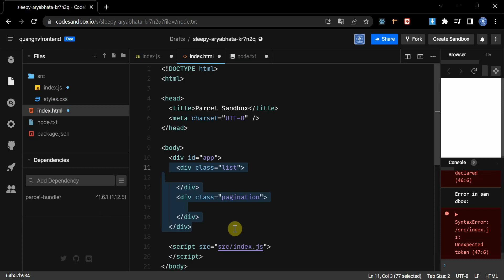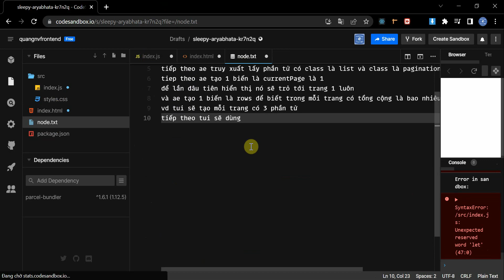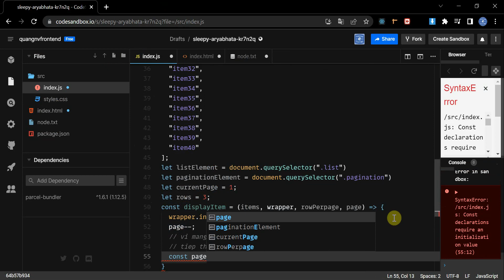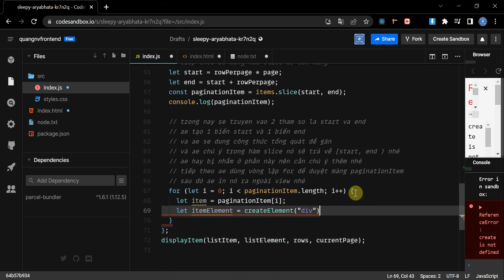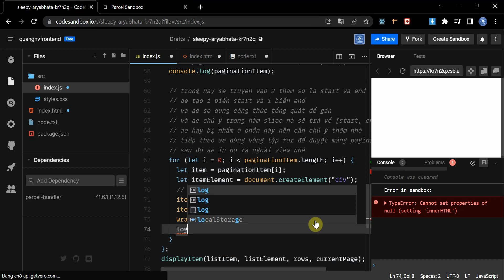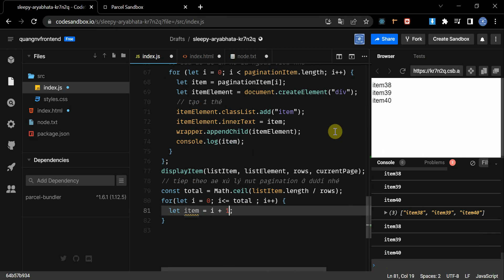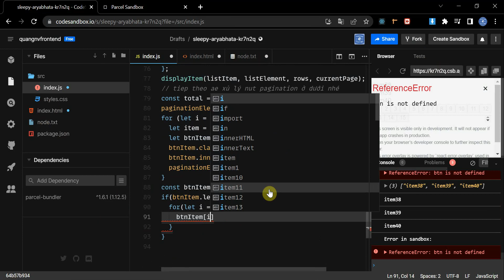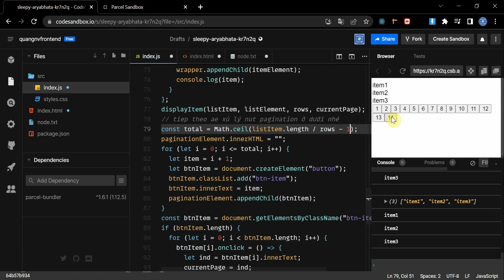Create simple pagination with HTML CSS and Javascript